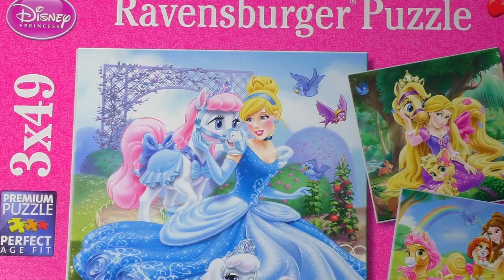Toys For Kids - Disney Princess Jigsaw Puzzle - toys play doh 2O16 #164